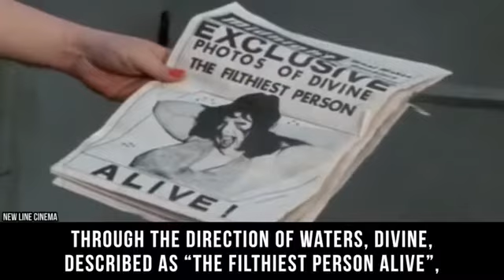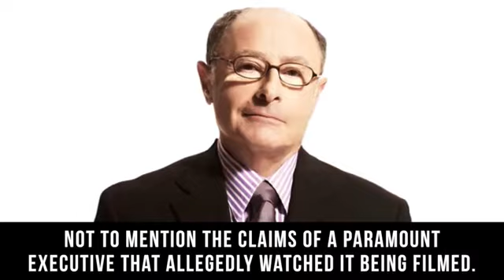15 Actors who Did on screen with fans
10 actors actually did it on screen
Watch it